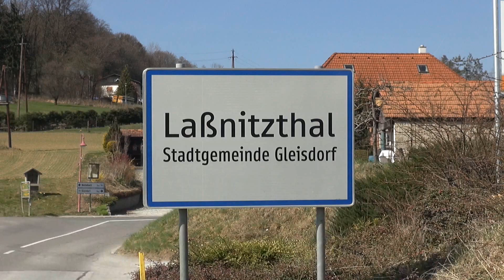14. Sänger u. Musikantenstammtisch in Laßnitzthal am 24.3.2019 - 1. Teil.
Beschreibung .   Das  war  ein  Live  Mitschnitt, vom  14. Sänger  u.  Musikantenstammtisch  in  Laßnitzthal.
  Aber es  folgen  noch,  mehrere  Ausschnitte.